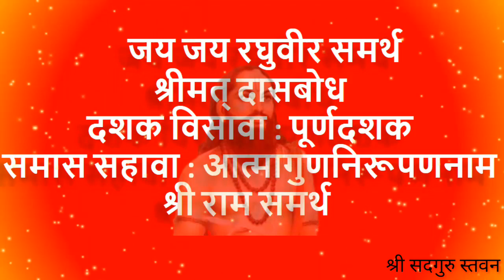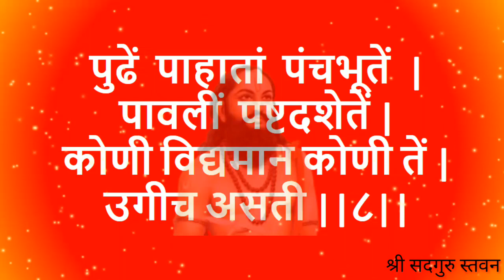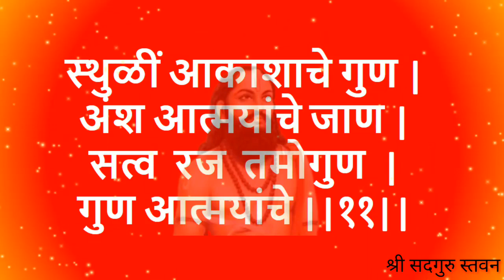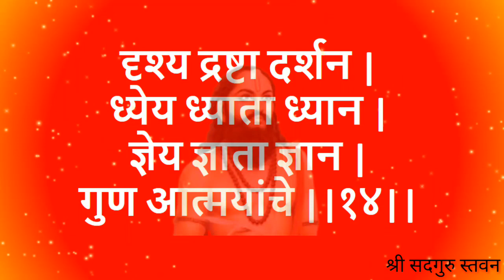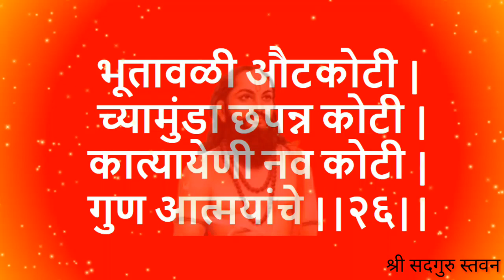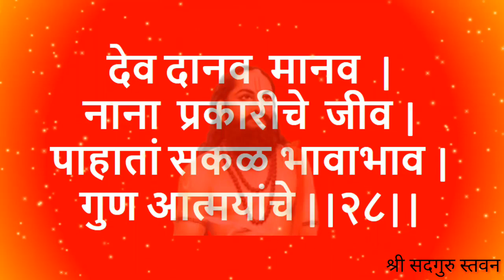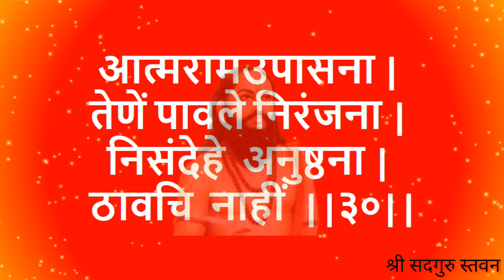ll दशक विसावा : पूर्णदशक ll समास सहावा : आत्मागुणनिरूपणनाम ll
Il जय जय रघुवीर समर्थ ll
Il श्रीमत् दासबोध ll
ll दशक विसावा : शिकवणनाम ll
ll समास सहावा : आत्मागुणनिरूपणनाम ll
Il श्री राम समर्थ ll